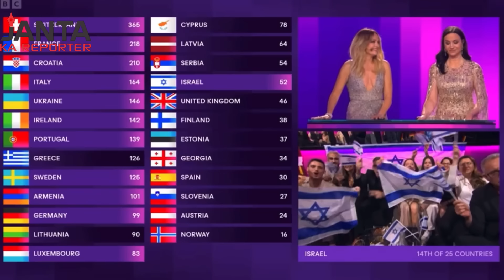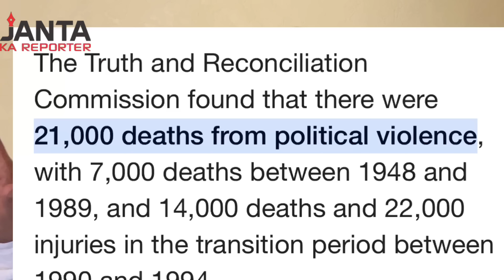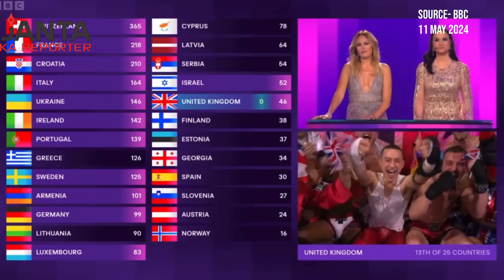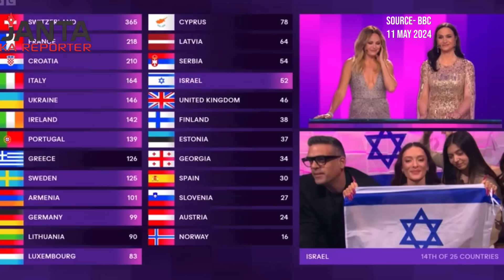Eurovision in controversy over Israeli contestant’s participation? | Janta Ka Reporter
Rifat Jawaid raises several questions asking if the organisers come clean?